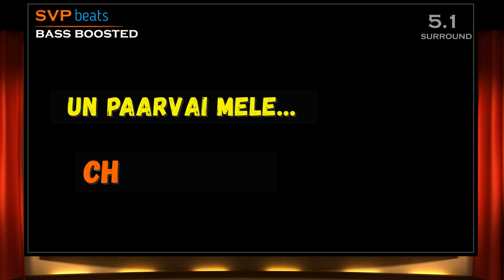2007 ~ Un Paarvai mele pattal ~ Chennai 28 ~ Yuvan ~ 🎼 5.1 DOLBY 🎧BASS BOOSTED 🎧 SVP Beats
Song: Un Paarvai mele pattal
Movie: Chennai 28
Singers:   Vijay Yesudas
LYRICS
Male : Un paarvai mele pattaal
Naan dhoosi aagindren
Oru vaarthai pesa kettaal
Naan kavidhai engindren
Viral theendiyae uyir vaarkkiraai
Enai sera nee edhai ketkkiraai soll

Naan dhoosi aagindren
Naan kavidhai engindren

Male : Iravellaam nenjil chinna chinna avasththai
Edhuvendru solla illai oru vivasththai
Unai enni dhinam pullarikkum manadhinai
Cellarikka vidubaval needhaane

Male : Uyir naalum konjam vittu vittu thudikka
Dhinamum nee ennai thondharavugal panni
Nal iravu ovvondraiyum
Mul iravu seidhaaiyae

Male : Nuraiyeeral thedum swasamae
Vizhi oram aadum soppnamae
Madiyil nee vandhaal sowkkiyamae
Hae…ae….hae…. anbe

Naan dhoosi aagindren
Naan kavidhai engindren

Male : Sila kaadhal ingu kallaraikkul adakkam
Sila kaadhal ingu sillaraikkul thodakkam
Adhu pola alla kallarayai kadandhidum
Sillaraiyai jeyithidum en kaadhal

Male : Ullagellaam sutri mettu katti padippen
Adhu pola kaadhal chicagovum kandadhillai
Chinchinaavum kandadhillai
Soviethum kandadhillai enbaen

Male : Mazhai naalil needhaan veppaamae
Veyil naalil thanneer theppamae
Uli yedhum theendaa sirppamae
Hae…ae….hae…. anbe

Naan dhoosi aagindren
Naan kavidhai engindren
Enai chera nee edhai ketkkiraai soll} (2)